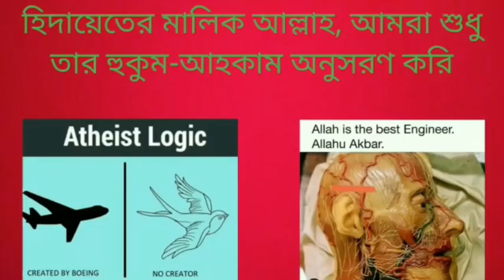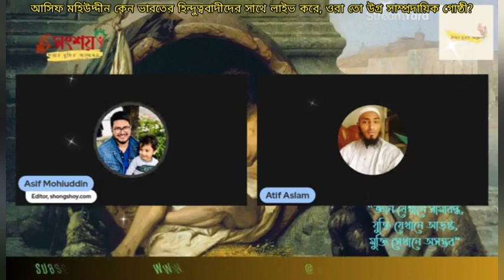আসিফ মহিউদ্দীন কেন ভারতের হিন্দুত্ববাদীদের সাথে লাইভ করে, ওরা তো উগ্র সাম্প্রদায়িক রাজনৈতিক গোষ্ঠী?